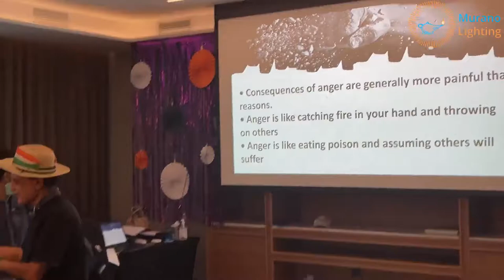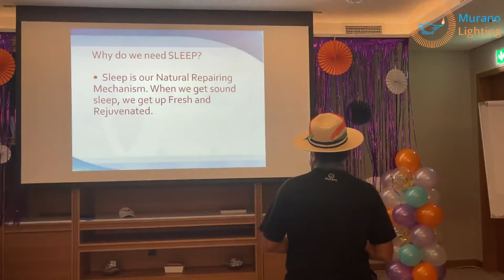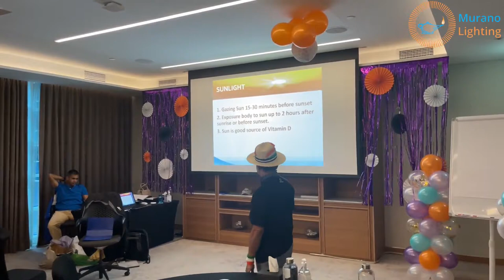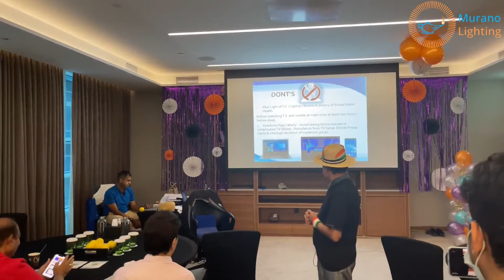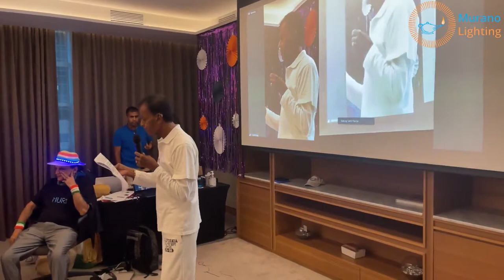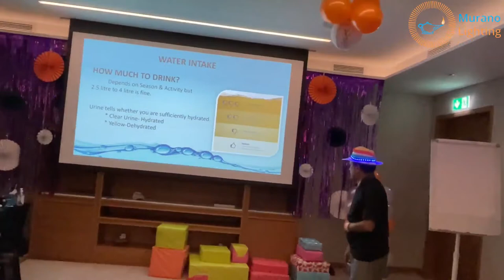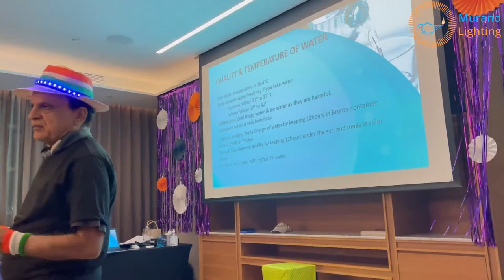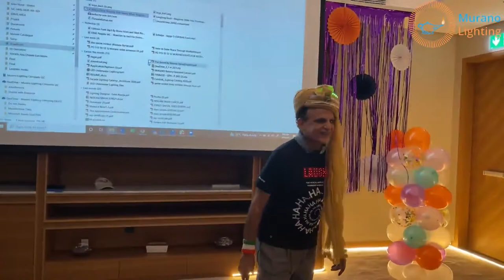Optimize Your Bio-Energy (Move from Stress to Strength) Workshop Full Video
At Double Tree by Hilton
Business Bay, Dubai